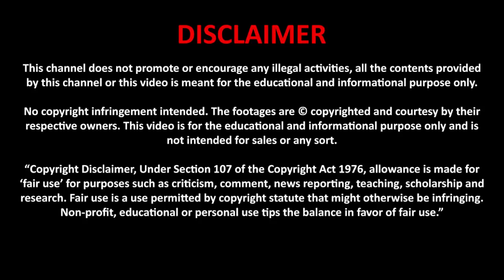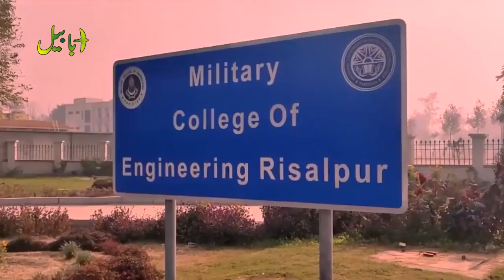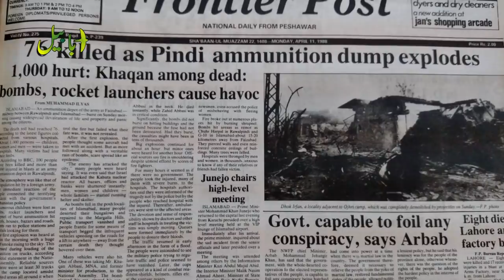How Pakistani Intelligence Agency ISI Helped Bosnia in 1992 | DG ISI LT Gen Javed Nasir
Former DG ISI LT Gen Javed Nasir